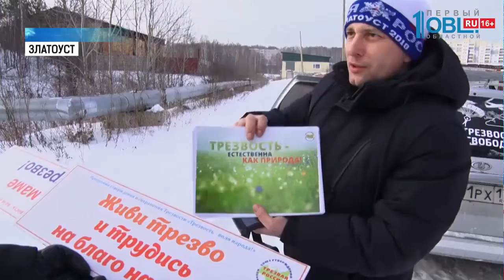Житель Златоуста закаляется в родниковой воде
Свой секрет, как сохранить здоровье и победить все болезни, есть у активиста из Златоуста. Мужчина ведет курсы по сознательной трезвости и закаляется. Ходит босиком по снегу и купается в холода в родниковой воде.

Активист общественной организации «Трезвый Златоуст» Сергей Сальников 6 лет занимается закаливанием. Купается в проруби и ныряет в снег. Такая закалка, заявляет, помогает вернуть молодость. Сергей к закаливанию приучает родственников. А другим горожанам помогает бороться с вредными привычками — организовал курсы сознательной трезвости. Уверен, соблюдать её — это первый шаг на пути к молодости.